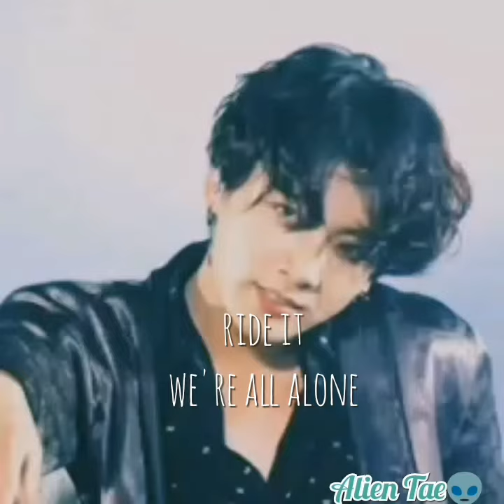★Jungkook fmv- Ride it★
Hi guys, I'm very happy to return the truth, I already missed making videos and finally I have had time to make them. I hope you enjoy the video👌❤ that you like, do not forget to subscribe and give like👍, I hope that this channel continues to grow more🙏👪 and many people can see👀 the videos I make🎥💘. thank you i love you❤ bye